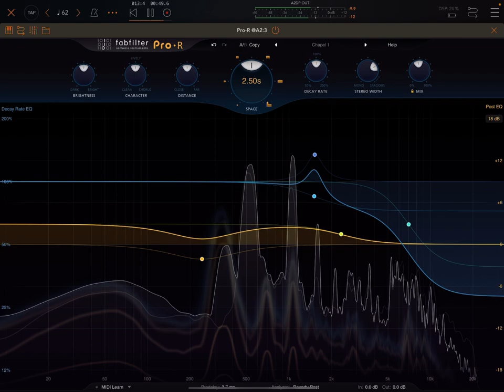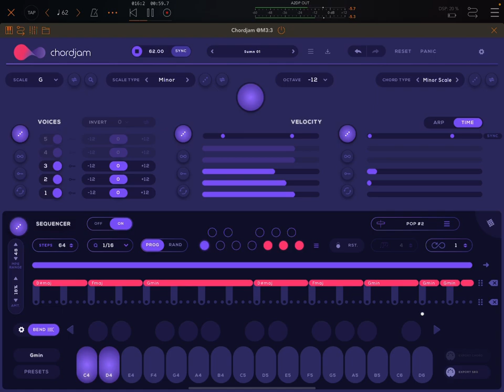Bleass Voices (An MPE Vocal Harmonizer!) Short Chordjam-powered Demo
First, a little info. I’m not a huge fan of harmonizer apps or hardware, but I have to say that this can sound really great with the right input and with care paid to settings. Here I am using some female vocals from the Chroma Vol 2 pack by Audiomodern. I have Bleass Voices set up to manipulate the incoming audio via midi (there are plenty of self contained presets that don’t need this btw), and that midi is coming from Chordjam, also by Audiomodern. I am using the MPE chord pitch bend feature that came with the latest feature of Chordjam, which Bleass Voices is able to take advantage of, due to its MPE implementation. Although poly pitchbend is the only MPE aspect of Bleass Voices that I’m using here, I’m happy to report that it is a very comprehensive MPE implementation for ALL 5 aspects of MPE, including note off velocity, which is omitted by many mpe apps. The range of modulation destinations for all modulation sources, including the inbuilt LFOs, is EXTREMELY comprehensive - a big improvement on Bleass’s earlier apps which sometimes had quite limited target destinations for their LFOs.

The video first demos the vocals through Bleass Voices, but towards the end you can hear it without Voices added. I used FabFilter Pro-R for a nice big reverb after the FX, and it really adds a lot. Harmonizer FX can sound a bit robotic without reverb added after, imho.

The superb host app (DAW, kind of) I am using here is AUM.

Insta and Twitter Giveaway links will be posted soon, but you can find me on those platforms here:

❇️ SUPPORT:
If you feel like helping out financially, consider maybe watching some ads (Youtubers only get paid for non-skippable ads if the viewer watches for at least 30 seconds) - or even better, join the few generous souls who make a PayPal contribution from time to time.

A lot of time and work goes into this channel and it pays a tiny amount. I currently a ridiculously tiny bit of money per month from YouTube despite spending a huge amount of time researching apps, reporting on bugs, learning how to use apps, making videos and all the other admin that goes with that! I really rely on community support, Youtube simply doesn’t cut it! Mentioning this is in no way begging, but I think it is important for people to be aware of the reality of the situation. 😂🙏

My Bitcoin address:
bc1q2fuky36qjycd5hum0ey6tgzgm0wjs9w63qgzl3

The appstore description is in the pinned YT comment